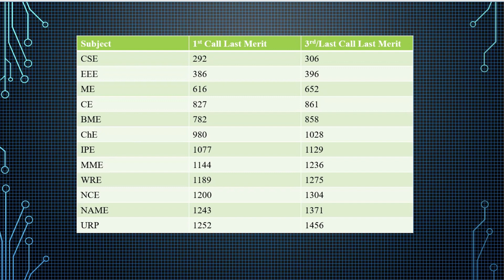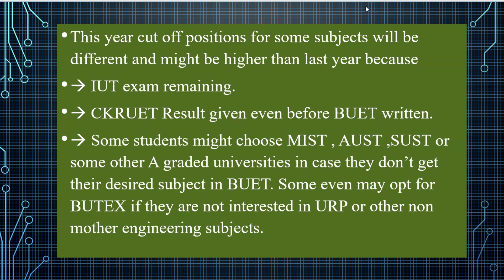BUET RESULT 2024|BUET LAST YEAR (22-23)CUT OFF POSITION FOR EACH SUBJECT। এ বছর কতদূর যেতে পারে?